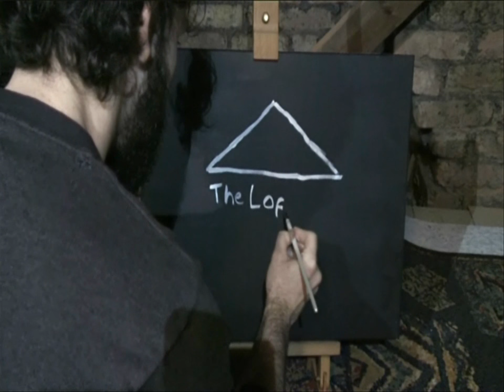The Loft Sessions #18 Mariner's Children - Blood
Mariner's Children came up to the loft for session #18. This was the last session filmed in 2013 and finished off the year perfectly. We were lucky enough to go and see them support Bear's Den the evening after the session and they are off to the USA to tour with Peggy Sue in a couple of weeks. There will be another song from these guys to follow very soon.